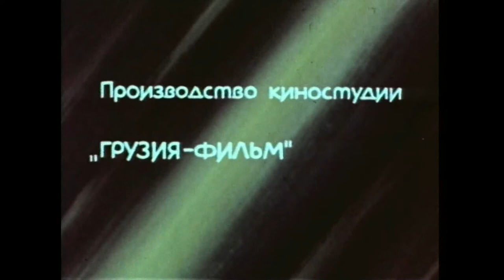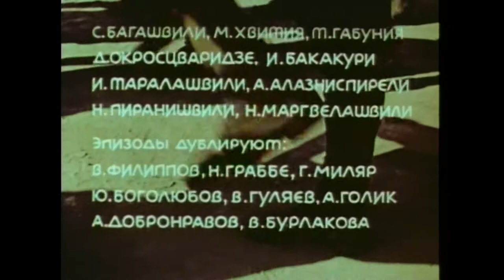ლონდრე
არავინ უწყის, საიდან მოვიდა შიშველ-ტიტველი ლონდრე, რომელიც სოფლად უსამართლობისა და ბოროტებისაგან დაჩაგრულ ადამიანებს მხსნელად და ქომაგად მოევლინა. თავისი მხიარული ოინებით მან არაერთი კეთილი საქმე მოაგვარა და ასევე შიშველ-ტიტველი გაუყვა არავინ იცის საით მიმავალ ფართო, მტვრიან შარაგზას.
დამდგმელი რეჟისორი- თამაზ მელიავა
სცენარის ავტორი- ოთარ ჭილაძე
კომპოზიტორი- ირაკლი გეჯაძე
ხმის ოპერატორი- მიხეილ ნიჟარაძე
ოპერატორი- გიორგი კალატოზიშვილი
მხატვარი- ქრისტესია ლებანიძე
სტუდია  "ქართული ფილმი"
გამოსვლის თარიღი- 1966
ხანგრძლივობა- 90 წთ.
ქვეყანა: სსრკ სსრკ, საქართველოს სსრ
ენა- ქართული

როლებში:
გივი ბერიკაშვილი (ლონდრე)
ეროსი მანჯგალაძე (მღვდელი)
რამაზ ჩხიკვაძე (დიამბეგი)
ლია გუდაძე (ამეთვისტო–დიამბეგის ცოლი)
კოტე დაუშვილი (ვაჭარი გეო)
სოსო ლაღიძე (გაბრიელი)
ლეილა ყიფიანი (ცირა)
გურანდა გაბუნია (ვაჭრის ცოლი)
შალვა გედევანიშვილი
დავით ქობულოვი
თეა (ნათელა) გაბუნია
ზურაბ ქაფიანიძე
დავით ოქროსცვარიძე
ილია ბაკაკური
ი. თარალაშვილი
ალექსანდრე ალაზნისპირელი
გურამ საღარაძე (მთხრობელი)
მიშიკო ხვიტია (მენახირე, ძროხის გამყიდველი ბიჭი)